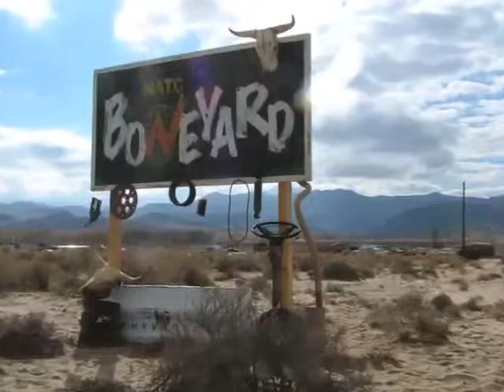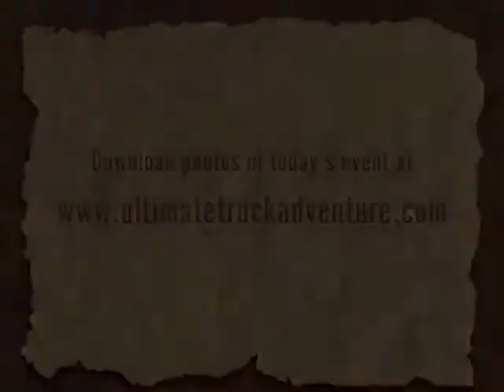Allison proving grounds